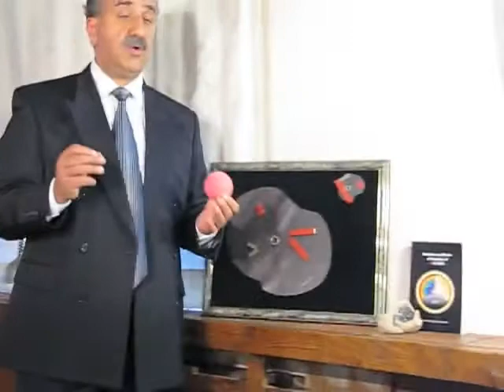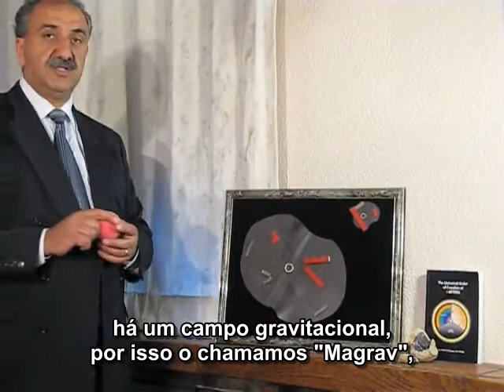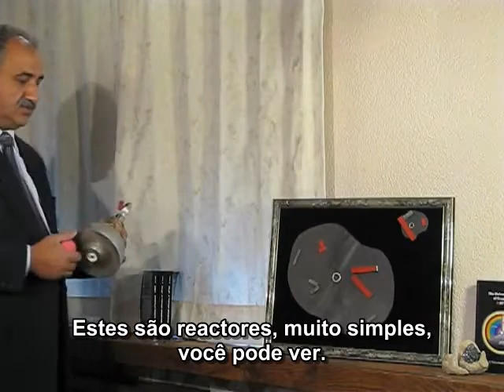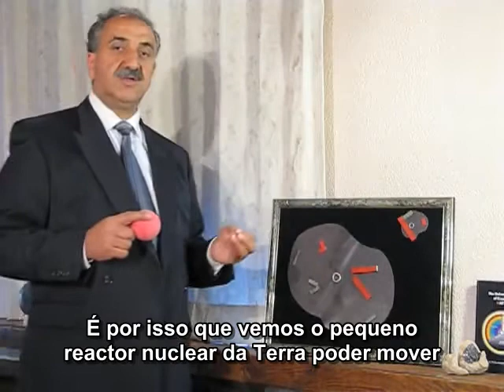Keshe Vídeo educativo 3 Decaída Nuclear e Movimento Legendas PT - Fundação Keshe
FUNDAÇÃO KESHE
Este vídeo é terceiro vídeo de uma série de 5 que o Sr. Keshe fez, para explicar alguns princípios básicos da tecnologia que está explicada no seu Livro "The Universal Order of Creation of Matters" (A Ordem Universal da Criação da Matéria). Fala sobre a a decaída do neutrão, sobre a matéria e o seu movimento e campos magnéticos e gravitacionais.